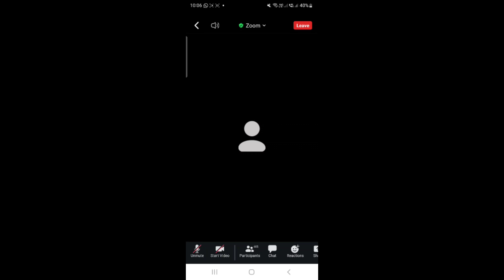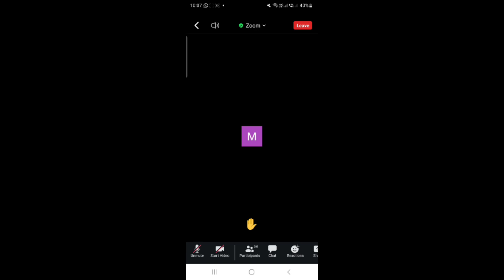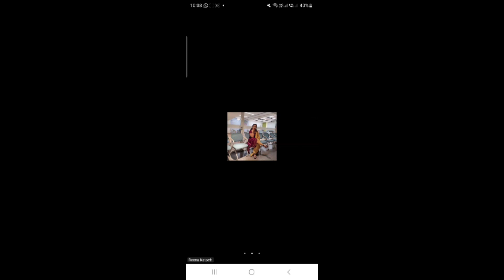wellness product review in meeting